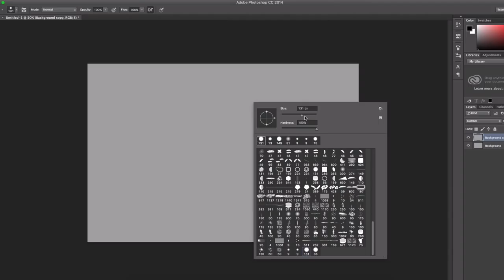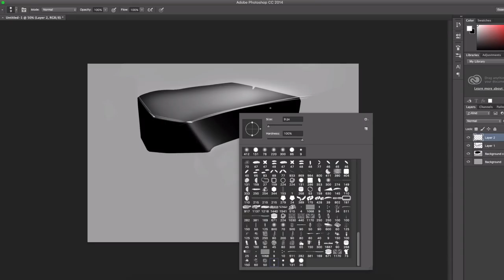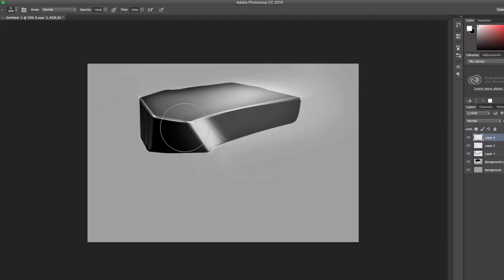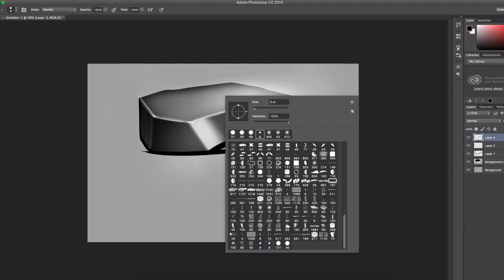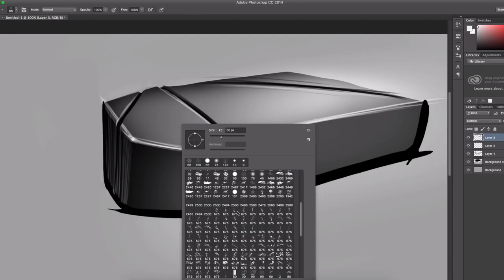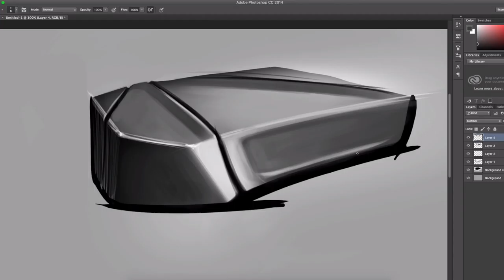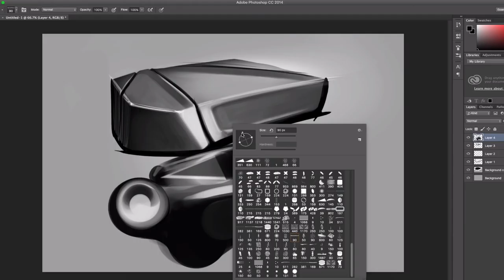Quick Ideation Sketching in Photoshop Using Black & White Values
★ NEW 2019 Sketch Course ★☆★Learn to sketch like an industrial designer ★☆★

★☆★Tools I personally love, use and recommend★☆★